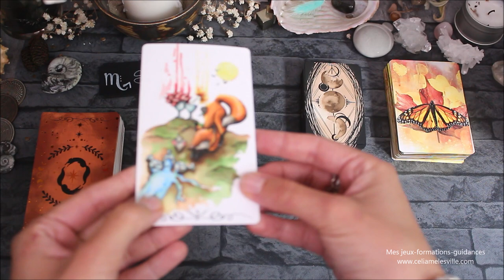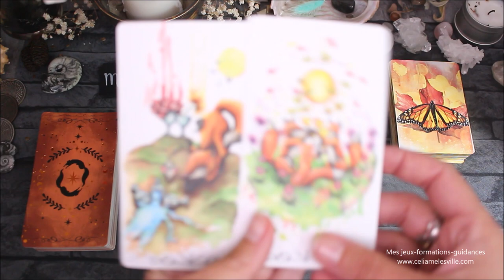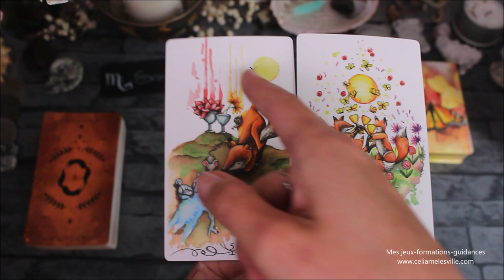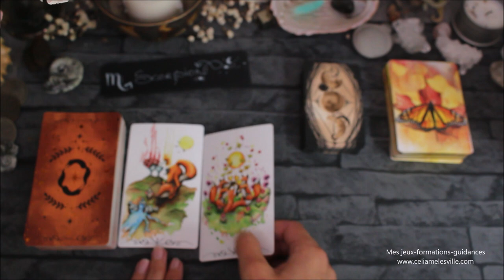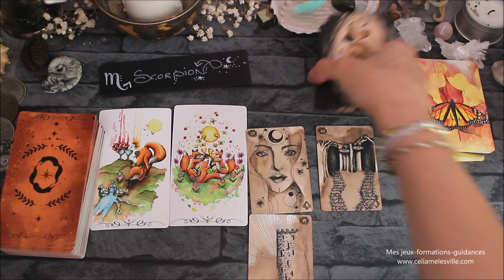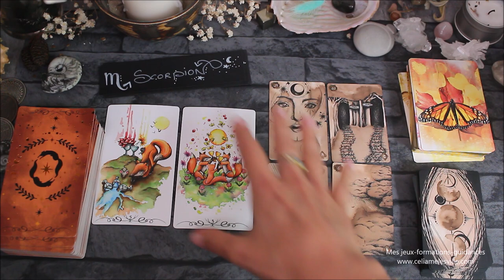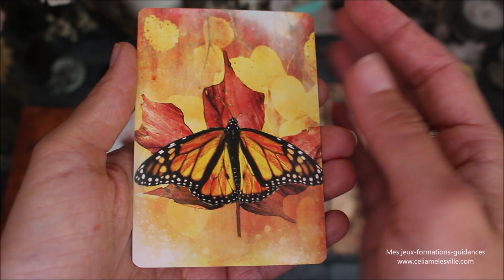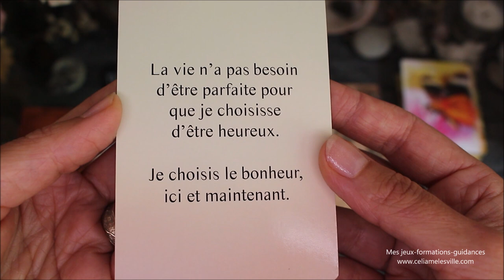♏SCORPION - Novembre 2021♏ Horoscope